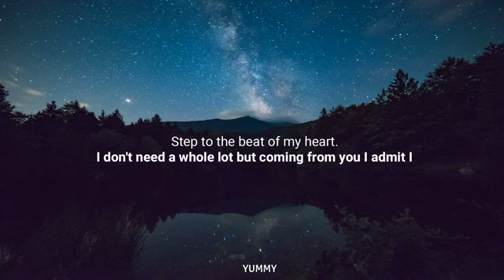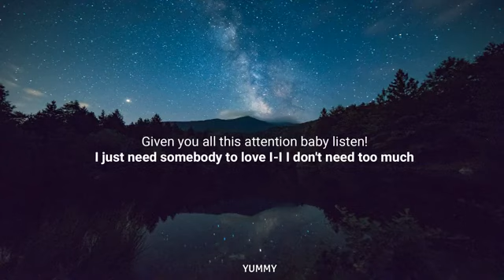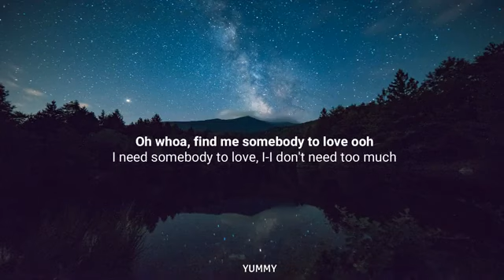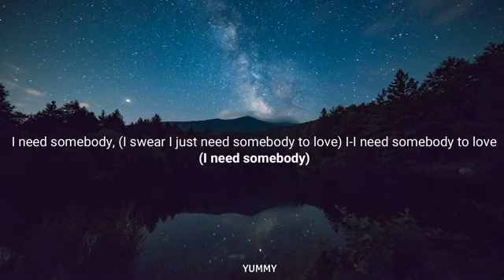Justin Bieber - Somebody to Love (Lyrics)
Song -  Somebody to Love